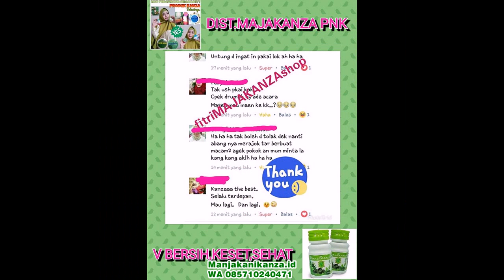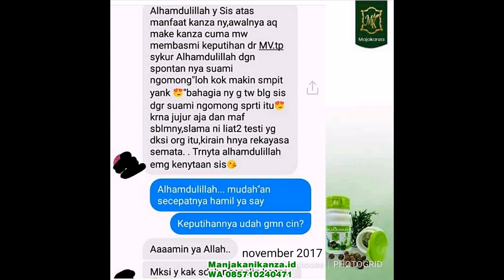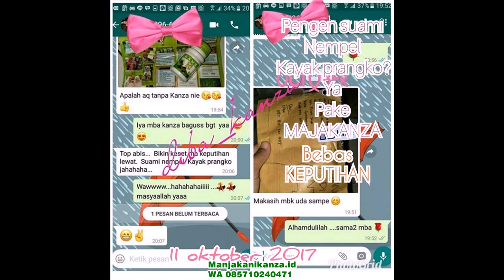WA 0857 1024 0471 ManjaKani Kanza Kemasan baru